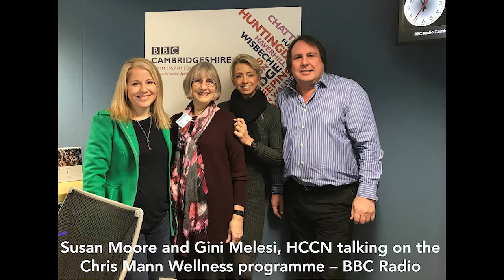Susan Moore and Gini Melesi, HCCN talking on the Mann in the morning – BBC Radio Cambridgeshire